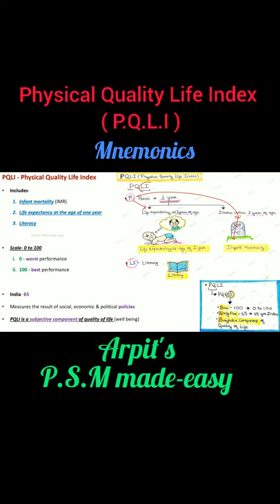Physical Quality Life Index - PQLI | PSM lectures | Community Medicine lectures | PSM rapid revision